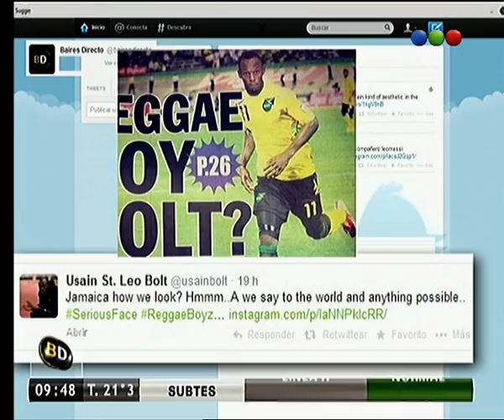Tweets del día - Telefe Noticias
Usain Bolt, Britney Spears, Disney son algunos de los famosos con tweets en el día de hoy. Conocé las novedades en esta red social.